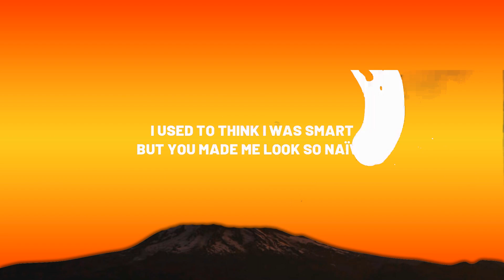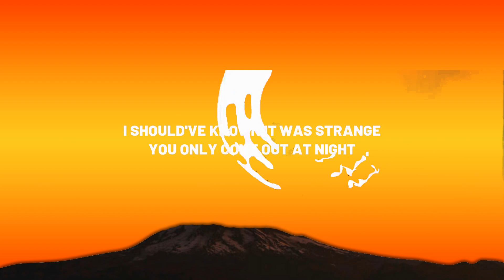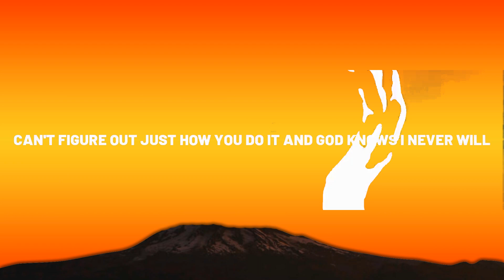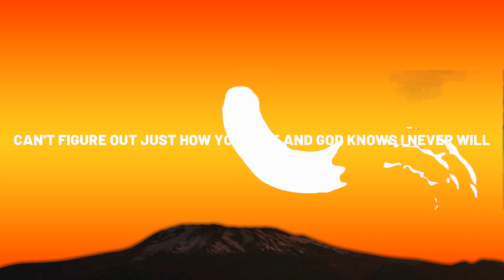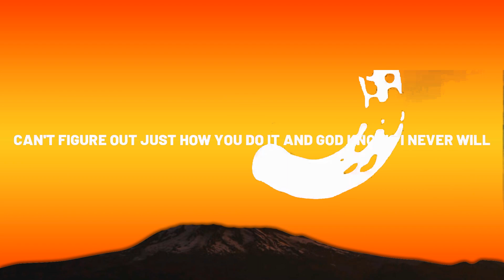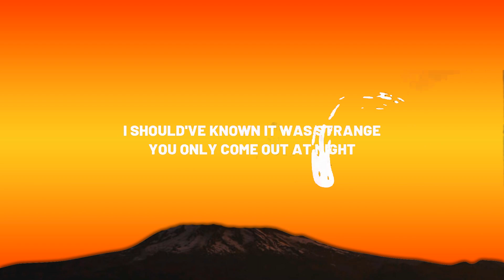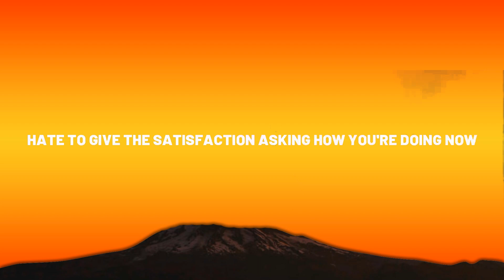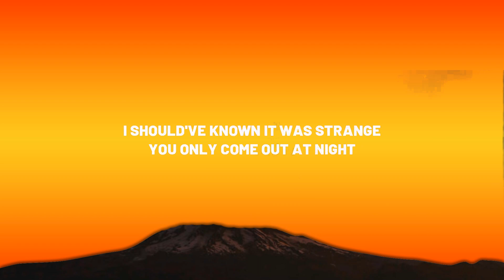Olivia Rodrigo - vampire (Clean - Lyrics) | 1 Hour Version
Olivia Rodrigo - vampire (Clean - Lyrics)

bloodsucker, dreamcrusher
bleeding me dry like a damn vampire

oh, what a mesmerizing, paralyzing, up little thrill

you said it was true yêu
but wouldn’t that be hard
you can’t yêu anyone

©️ The audio in this video was used with permission from the relative rights holder(s). If you would like to use the song f